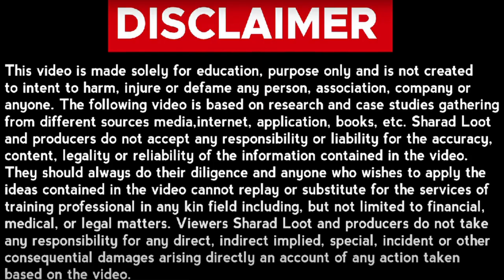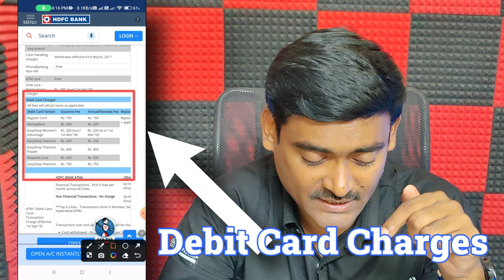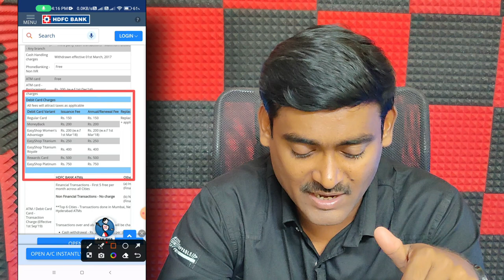HDFC Bank Regular Savings Account Minimum Balance, Interest & Charges In Telugu 2023